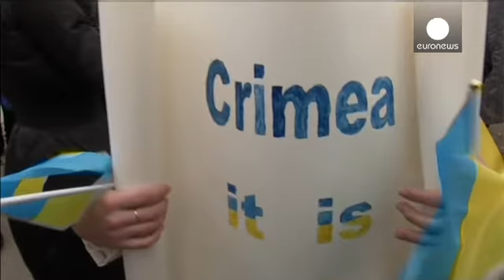Διαδηλώσεις σε Μόσχα και Συμφερόπολη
Περίπου 1.000 άτομα διαδήλωσαν τη Δευτέρα στο κέντρο της Μόσχας.

Εξέφρασαν την υποστήριξή τους στην πρόθεση της Κριμαίας να ενωθεί με τη Ρωσία, μετά το δημοψήφισμα της 16ης Μαρτίου.

Οι διαδηλωτές τάσσονται κατά του πολέμου, όμως βλέπουν θετικά τις κινήσεις της Ρωσίας στην Κριμαία.

Χαρακτηρίζουν τρομοκράτες τα μέλη της μεταβατικής κυβέρνησης της ουκρανίας.

Διαδήλωση έγινε και στην Συμφερόπολη της Κριμαίας, έξω από τις εγκαταστάσεις του  τηλεοπτικού σταθμού των Τατάρτων, ATR.

Οι διαδηλωτές τά...